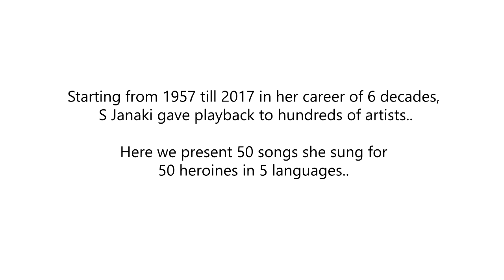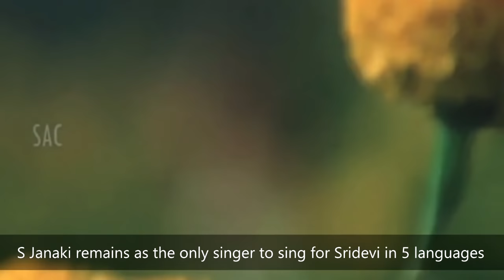Tribute To S Janaki | Heroines Of 6 Decades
A humble tribute to the Nightingale Of India S Janaki amma on the ocassion of her 82nd birthday (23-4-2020).

Starting from 1957 till 2017, in her career of 6 decades, S Janaki gave playback to almost all heroines from Savitri to Simran and gave prominent hits to most of them irrespective of numbers. Here we present a compilation of 50 songs she sung for 50 different heroines in Malayalam, Tamil, Telugu, Kannada and Hindi.

Heroines featuring :::

00:20 Savitri - Singara Velane
00:49 Jamuna - Pagale Vennela
01:19 Sarada - Avidunnen Ganam
01:43 Jayanthi - Doni Saagali
02:02 Sheela - Mukile Vinnilayalum
02:28 Jayalalitha - Azhagukku Maru Peyar
02:44 Bharathi - Nambide Ninna
03:10 Vanisri - Nekela Intha Nirasa
03:45 Kalpana - Poojisalende Hoogala
04:04 Jayabarathi - Pulayanar Maniyamma

04:28 Sujatha - Annakkili Unnai
04:45 Jayasudha - Gaali Kadupu Ledu
05:02 Manjula - Eke Avasaravu
05:35 Zarina Wahab - Sandhye Kanneer
06:05 Sreedevi - Senthoora Poove
06:43 Jayaprada - Mounamelanoyi
07:10 Rekha - Aaya Jabse Tu
07:33 Lakshmi - Nagisalu Neenu
08:03 Seema - Kannum Kannum
08:36 Aarati - Hoovinda Hoovige

08:50 Ambika - Paadava Un Paadalai
09:10 Sumalatha - Thenum Vayambum
09:40 Saritha - Ravi Neenu Agasadinda
0000 Radhika (removed due to copyright)
10:08 Urvashi - Chinnanjiru Kiliye
10:44 Menaka - Moham Kondu Njan
11:09 Madhavi - Olume Pooje Gende
0000 Bhanupriya (removed due to copyright)
11:30 Revathi - Chinna Chinna Vanna Kuyil
11:55 Poornima - Manjani Kombil

12:19 Geetha - Kanasalli Bandava
12:38 Vijayashanthi - Sinni Sinni Korika
13:02 Radha - Ooru Sanam
13:18 Shobhana - En Poove Pon Poove
13:50 Suhasini - Ee Bandhana
0000 Amala (removed due to copyright)
14:04 Nadiya - Kanna Unai Thedukiren
14:30 Rohini - Vazhthidunnitha
15:06 Kushboo - Yaare Neenu Sundara
15:54 Silk Smita - Atu Amalapuram

15:46 Juhi chowla - Yarivanu Ee
16:15 Madhuri Dixit - Tere Pyar Mein
16:50 Ramya krishnan - Oho Oho Bulli
17:06 Sukanya - Kathoram Lolakku
17:36 Meena - Oru Naalum Unai
18:10 Soundarya - Nenjukkulle Innarennu
18:45 Roja - Nilakayum Neram
19:05 Nagma - Gopala Gopala
19:32 Manisha Koirala - Mudalvane Ennai
20:05 Simran - Kadhal Kaditham

20:43 Photos - Krishna Kumari, Anjali Devi, B Saroja Devi, Sowkar Janaki, Padmini, Srividya, Hemamalini, Shobha, Archana, Gowthami, Kanaka, Malashri, Madubala, Divya barathi & Ramba

Title Song : Hey Nilakili (Film: Ennodishttam Koodamo)

Note : This video is meant for celebrating the glorious musical journey of legendary singer S Janaki. We do not make any commercial use of this content.